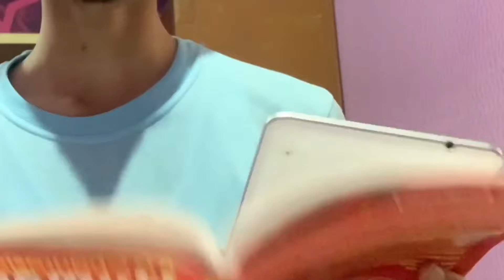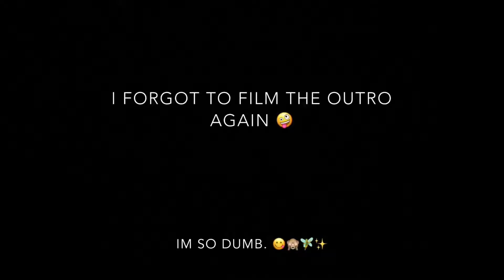Q/A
Hey Weirdos! In this video I’ll be answering some of the questions that you guys asked me on Instagram. In this video I answered some of the most asked questions that you guys have been asking me since the beginning of time. Hope you guys will like this video and make sure to stick till the end to see if I answered your question.
MUSIC AND VIDEO CLIPS USED IN THIS VIDEO:
Music from – iMovie and Garage Band